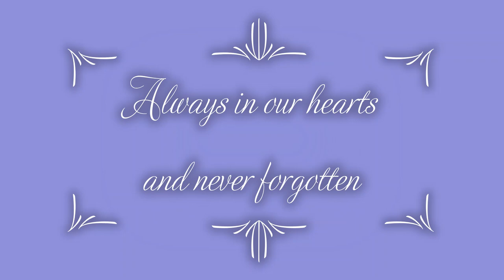Maria Amparo Caducoy